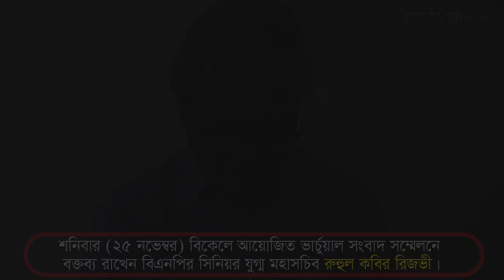৭ জানুয়ারি আ'লীগের পতন দিবস উদযাপন হবে : রিজভী | Ruhul Kabir | BNP | Election | BD Politics News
Tittle: ৭ জানুয়ারি আ'লীগের পতন দিবস উদযাপন হবে : রিজভী | Ruhul Kabir | BNP | Election | BD Politics News

Digital Creation: Md. Riaz Fakir (Abir)

Welcome to the official YouTube channel of breakingnews.com.bd, one of Bangladesh's largest news publishers by reach & volume. We are here on YouTube to deliver true digital news content in Bangla and English that are worth your time and trust. breakingnews.com.bd aka bnbd24.net spotlights the standout stories, cut through all of the noise, and put people at the heart of the events to make sense of chaos. Get actual, trustworthy information and a unique insight by watching our engaging, inspiring, informative, entertaining, educative and unbiased content.

** ANTI-PIRACY WARNING **
*This content is made by Mrf Abir & team, Copyright to "Breaking News BD" YouTube channel. Legal action will be taken against those who violate the copyright of the following material presented!